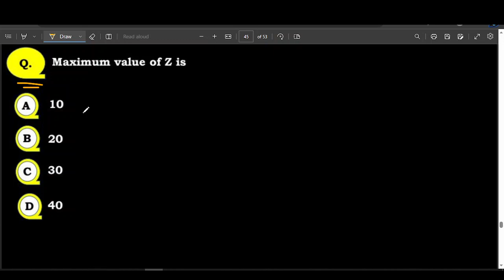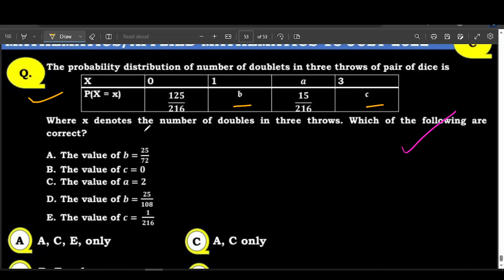CUET 2024 II LEC5 Math's Sample Paper Most Expected Questions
CUET/ NDA/ JEE/ IIT / NEET

CUET 2023 | Math's Sample Paper | Most Expected Questions